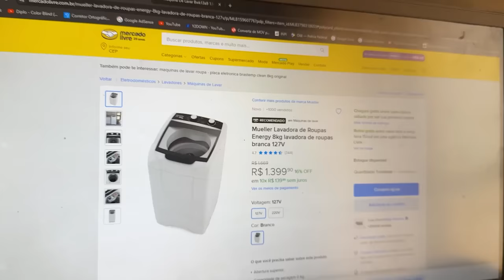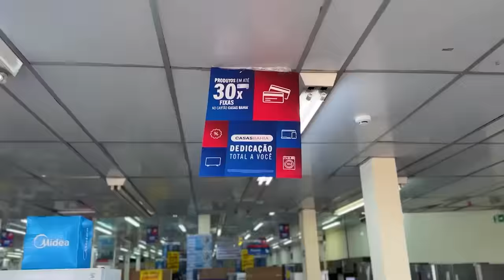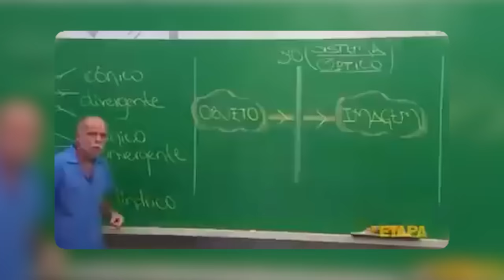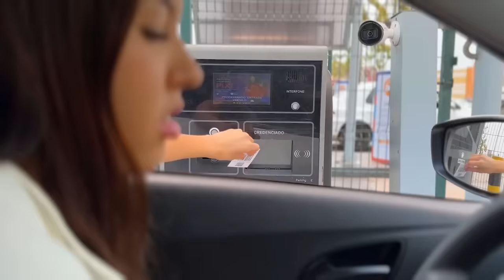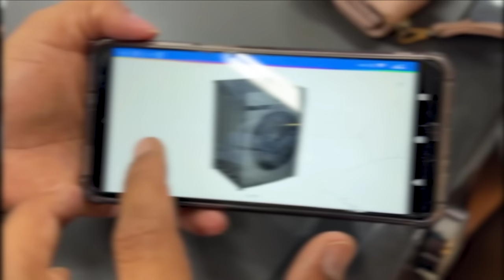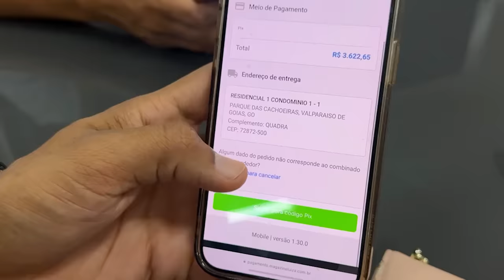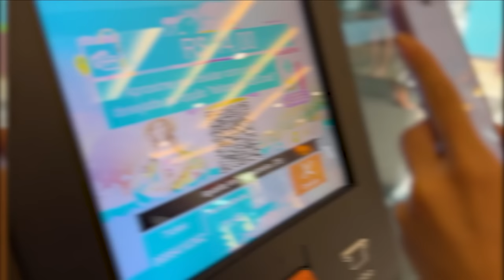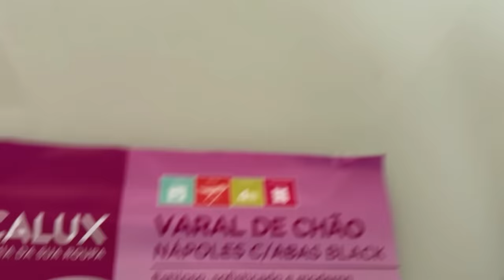COMPREI MINHA MAQUINA DE LAVAR MORANDO SOZINHO 😍🏡 ( JUNTEI AS MERRECAS 💰💵)